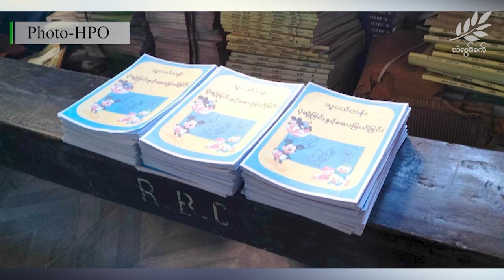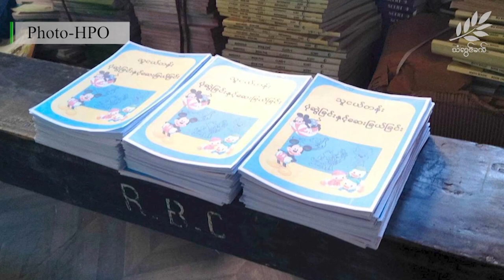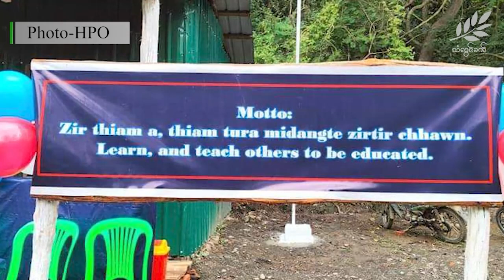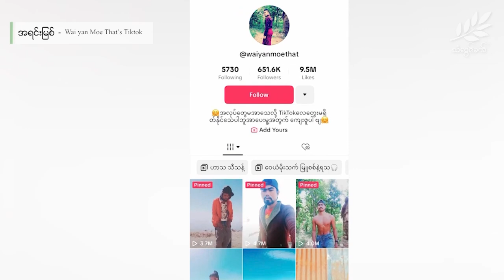ချင်းပြည်နယ်က တစ်ပတ်တာလှုပ်လှုပ်ရှားရှား သတင်းများ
၁။ ချင်းကာကွယ်ရေးပူးပေါင်းတပ်တွေသိမ်းပိုက်ထားတဲ့ ရိဒ်ခေါဒါရ်မြိုက အိန္ဒိယ-မြန်မာနယ်စပ်ဂိတ်မှာ "WELCOME TO CHINLAND" ဆိုင်းဘုတ်တပ်ဆင်လိုက်ပါတယ်။

၂။ သွားလာရခက်ခဲကြမ်းတမ်းတဲ့ မြန်မာနိုင်ငံအနောက်ပိုင်း တောင်တန်းဒေသတွေပေါ်မှာ နေထိုင်ကြတဲ့ ချင်းပြည်နယ်၊ ဟွားလ်ငိုးရမ်ဒေသက ဒေသခံကလေးငယ်တွေ ပညာဆက်လက်သင်ကြားနိုင်ဖို ပုံနှိပ် စာအုပ်နဲ့ စာရေးကိရိယာတွေ အခက်အခဲဖြစ်နေပါတယ်။

၃။ မလေးရှားနိုင်ငံရောက်နေတဲ့ အထောက်ထားအမဲ့ ချင်းလူမျိုး ၄၈ ယောက် ဖမ်းဆီးခံခဲ့ရပါတယ် စတဲ့သတင်းတွေအပါအ၀င်စိတ်၀င်စားဖွယ်ရာ အကြောင်းအရာတွေကို စုစည်းတင်ဆက်ပေးထားပါတယ်။